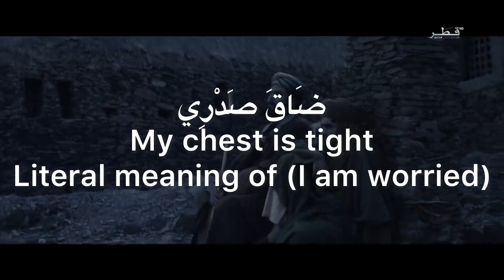Arabic Conversation || Part 12(Arabic series with English subtitles) #001